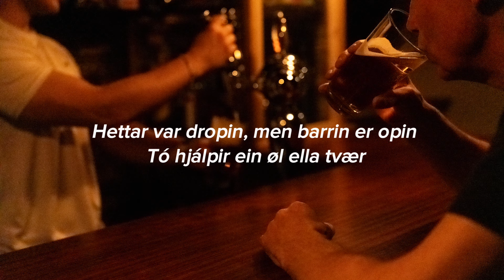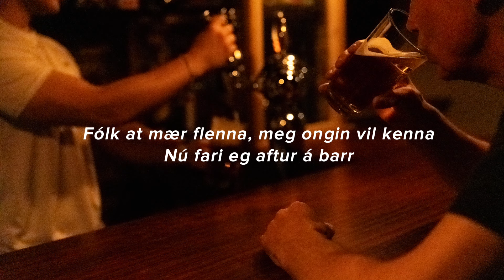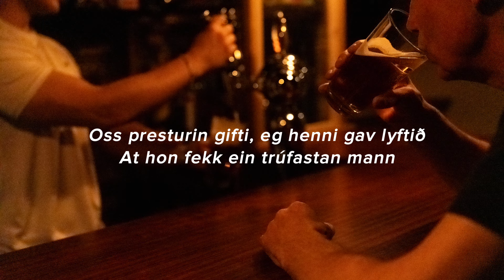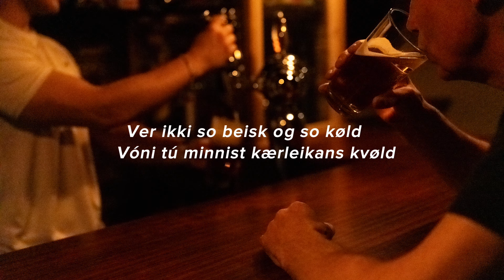Dropin - Steintór Rasmussen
Orð & lag og sangur: Steintór Rasmussen
Upptøkur og ljóðbland: Studio Mike
Elguitar, bass og forritan: Mikkjal Hvannastein
Vocoder: Heri Schwartz Jacobsen
Kassaguitar. Mikkjal Hvannastein og Steintór Rasmussen
Kór: Herborg Torkilsdóttir og Karl Martin Samuelsen

Tekstur:

Hettar var dropin, men barrin er opin
Tó hjálpir ein øl ella tvær
Eg siti so eina,  hvat skal eg meina
Nei, hetta er ikki kvøldið hjá mær
Tað ei longur kann dyljast, at konan vil skiljast
Eg fái so lítið í lag
Ei meg børnini tíma og vinirnir rýma
Og uppsøgnin hon kom í dag

Onki heim onga kvinnu, onki arbeiði finni
Tað er fyri mær lítil vón
Mítt kamar er kølið, mín gittar til sølu
Og eg gangi í  holutum skóm
Á vegnum eg váli og tíðina dráli
Bert hundarnir hoyra mítt knarr
Fólk at mær flenna, meg ongin vil kenna
Nú fari eg aftur á barr

Ver ikki so beisk og so køld
Vóni tú minnist kærleikans kvøld
Tey vøkru og ungu
Í dansinum sungu
Børn í tjúgundi øld
Á, syng mær ein góðan í kvøld

Oss presturin gifti, eg henni gav lyftið
At hon fekk ein trúfastan mann
Hús míni sveik eg, um geilar nú reiki
Eg takka mær sjálvum bert kann
Hvar skal eg fara, mítt navn og mín æra
Men takk fyri skeinkin frá tær
Her siti í friði, tær søguna sigi
Hvussu lívið er farið við mær

Í dansinum sungu
Á, syng mær ein góðan
syng mær ein góðan
syng mær ein góðan í kvøld